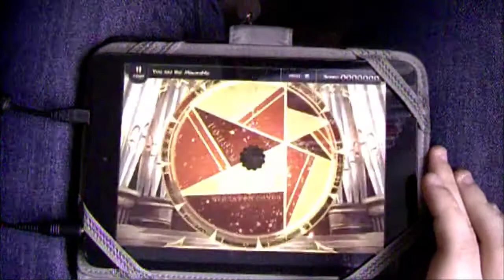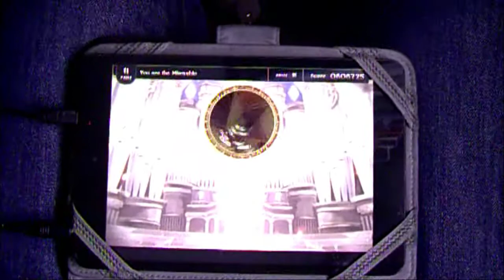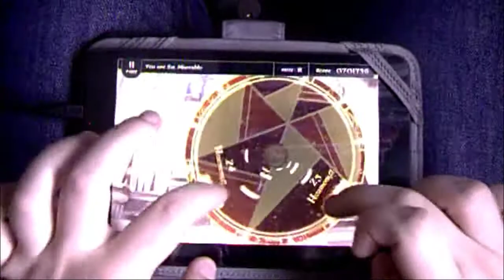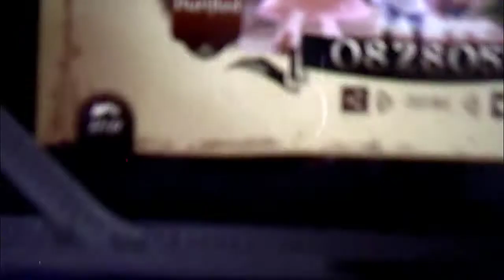[Lanota] You Are The Miserable - Master - Purified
am i miserable at this game yet
also yes my recording setup is a 480p camera on top of a stack of PS2 games